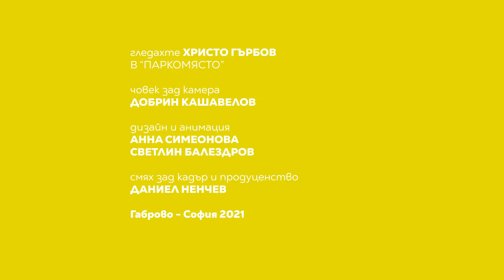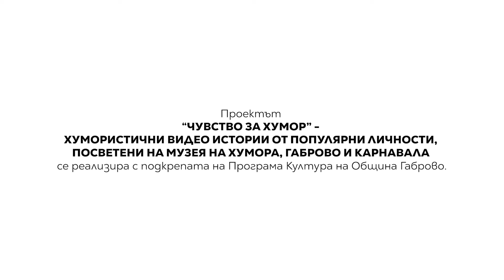ЧУВСТВО ЗА ХУМОР / Христо Гърбов в "Паркомясто"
Христо Гърбов в "Паркомясто"
В това видео, актьорът Христо Гърбов смесва собствения си образ, с този на своя герой Спестослав Стипцов, изразява възгледи за това какво трябва да съдържа съвременния музей на хумора, споделя ценни напътствия за Карнавала в Габрово през 2022 и обяснява етимологията на името Котоошу. Приятно гледане!

Видео поредицата "Чувство за хумор" се реализира от Музея на хумора и сатирата" в колаборация с журналиста Даниел Ненчев и платформата за изкуство и култура Plakat Kombinat и с подкрепата на Програма Култура на Община ГАБРОВО/GABROVO Municipality.
Основен медиен партньор е Dir.bg.
Медийни партньори: БНР - Радио София и предаването "100% будни” по Българска Национална Телевизия.
Зад камерата е габровецът Добрин Кашавелов, дизайн и анимация - Анна Симеонова и Светлин Балездров, фотограф Росина Пенчева.